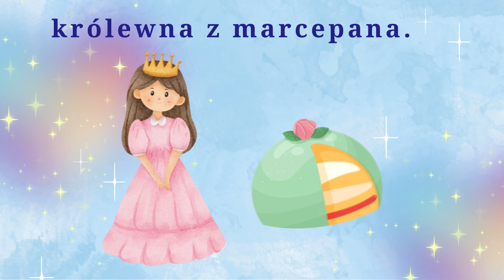Nr 165. BYŁ SOBIE KRÓL- animacje dla dzieci, animowane piosenki, EDUMUZ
Śpiewa Kasiunia Bierecka
animacja komputerowa:
Animacja komputerowa: Edu-Teczka Pomoce Dydaktyczne

Był sobie król, był sobie paź i była też królewna.
Żyli wśród mórz, nie znali burz, rzecz najzupełniej pewna.

Kochał ją król, kochał  ją paź, kochali  ją oboje
I ona też kochała ich, kochali się we troje
II ona też kochała ich, kochali się we troje

Lecz podły los, okrutna śmierć w udziale im przypadła,
Króla zjadł pies, pazia zjadł kot, królewnę myszka zjadła.

Lecz żeby ci nie było żal dziecino ukochana,
Z cukru był król, z piernika paź, królewna z marcepana,